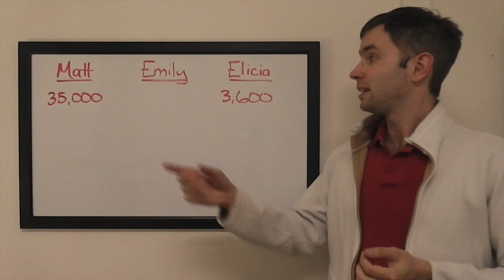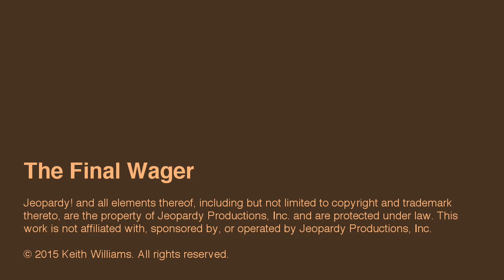The Final Wager – Friday, October 9, 2015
2003 Jeopardy! College Champion Keith Williams breaks down the wagering for the match Matt Jackson vs. Emily Rollman vs. Elicia Woerle, which first aired October 9, 2015.